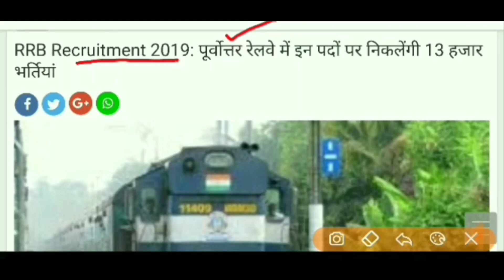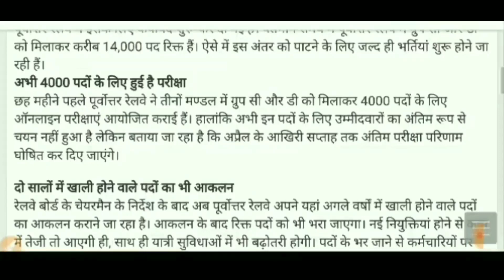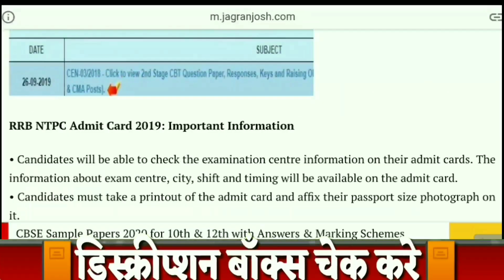Railway Alp & Group D Recruitment 2019//Railway Bharti New Vacancy//Apply Online All India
railway je stage 2 exam,